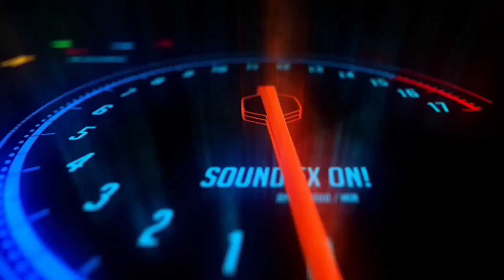Bike_Ni_Tarkwo_Orsojwbbai_Anjora🐀🐭(Ride Ni Plaining aa Cancelled😥).Bodo moto Vlog.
Bike_Ni_Tarpra_Anjor_Jwng_Orsojabai (15 August Ride Cancelled😥).Bodo moto Vlog.

Actually guys ang berat gwbao ni prai nw planning kalamkadwng mwn group ride kalam nw hwnna natai be problem ya jana nw hwdwng arw.

Angnao ma jajadwng ngcinao dajatwn.

jikunja bd nw support kalam bai ta guys onnanwi.

angni video kwo nainai ni takai gwjwn nai tabai guys.